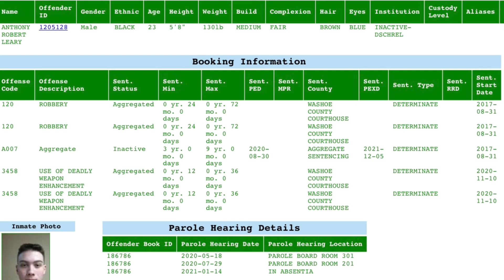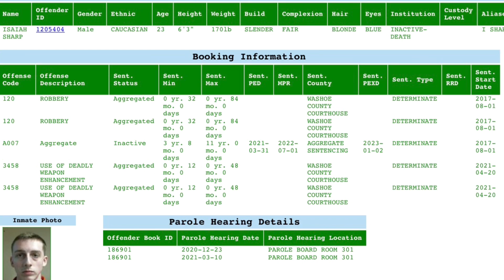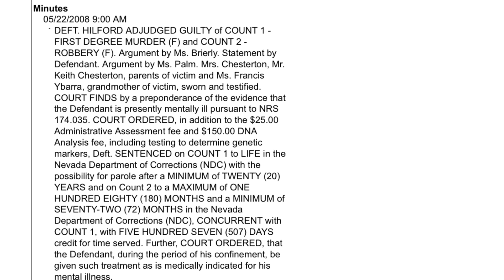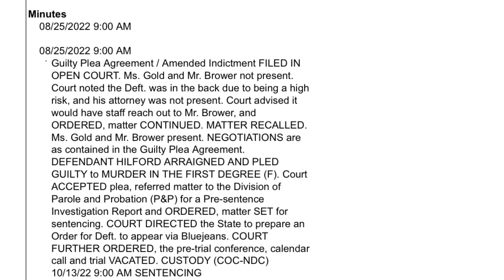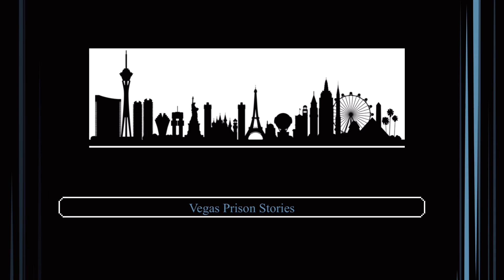Andrew Hilford Charged with Taking Isaiah Sharp Out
Andrew Hilford takes out his celly Isaiah Sharp when Sharp is only a week to freedom.